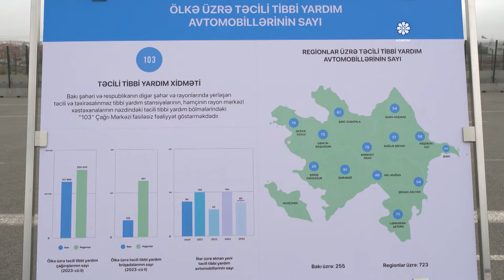Президент ознакомился с закупленными современными автомобилями скорой медицинской помощи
Президент Ильхам Алиев ознакомился с закупленными современными автомобилями скорой медицинской помощи
16 марта Президент Азербайджанской Республики Ильхам Алиев ознакомился с современными автомобилями скорой медицинской помощи, закупленными Государственным агентством по обязательному медицинскому страхованию.

Как сообщает АЗЕРТАДЖ, председатель правления агентства Заур Алиев проинформировал главу государства о новых амбулансах, позволяющих оказывать скорую медицинскую помощь при эвакуации больных, чья жизнь находится в опасности.